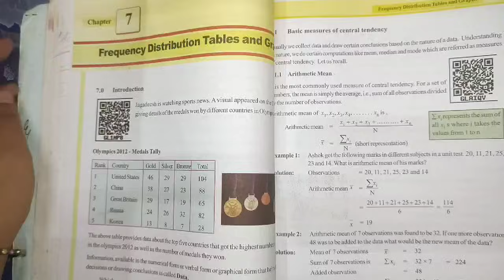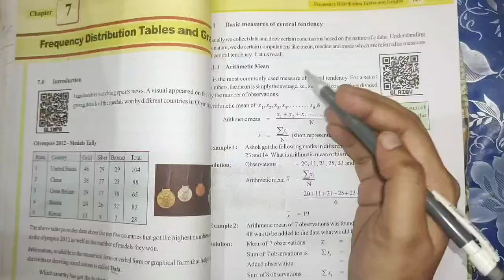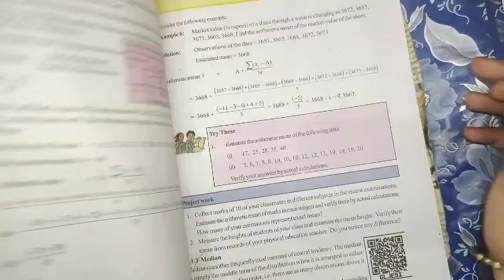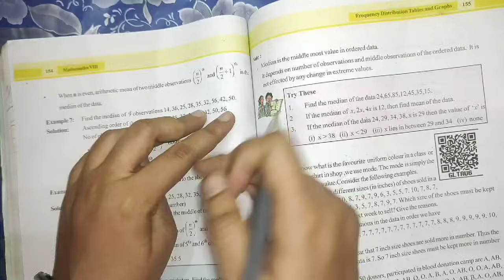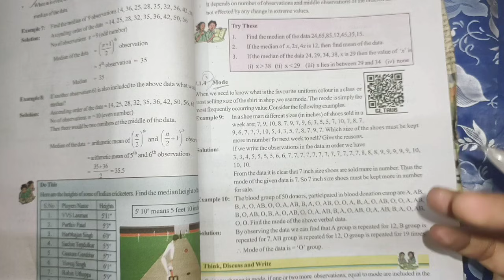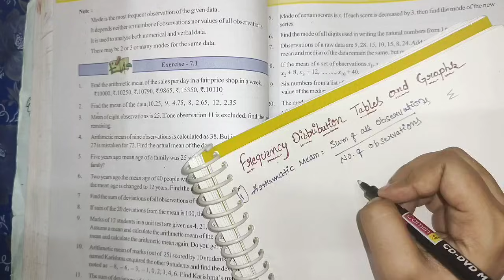8th class maths in telugu||chapter-7 Frequency distribution tables graphs||Exercise-7.1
8th class maths in telugu||chapter-7 Frequency distribution tables graphs||Exercise-7.1